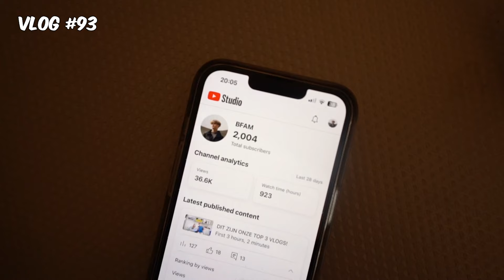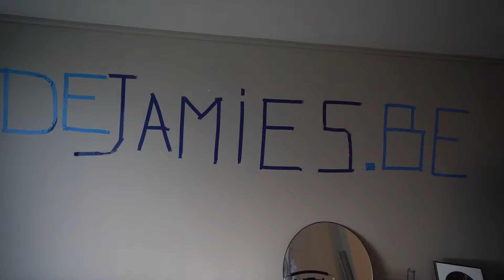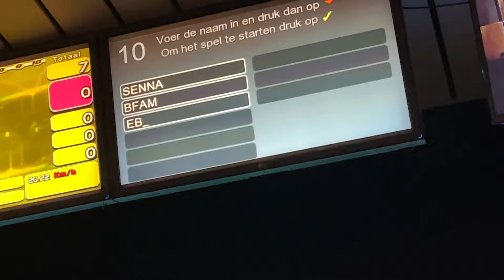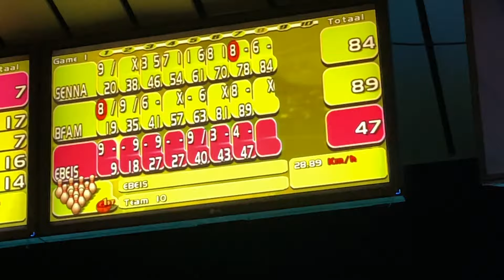6 MAANDEN DAGELIJKS VLOGGEN! 📸 #185